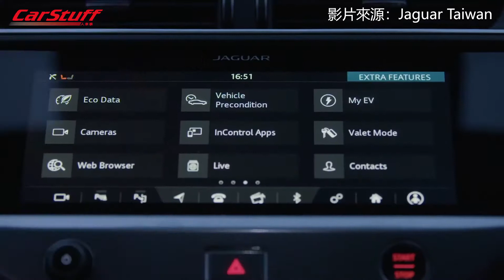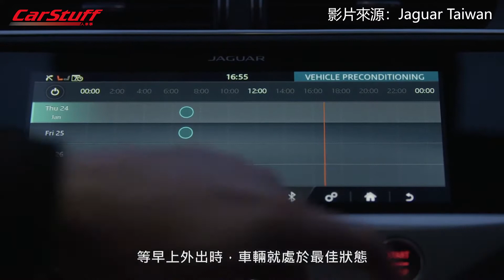關於電動車的傲慢與偏見 讓Jaguar產品經理為你解惑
繼特斯拉之後，各大傳統車廠也紛紛開發出自家的電動車，讓消費者擁有了更多的選擇，但對於電動車的疑慮卻是不減反增，希望這支影片能讓大家解惑。